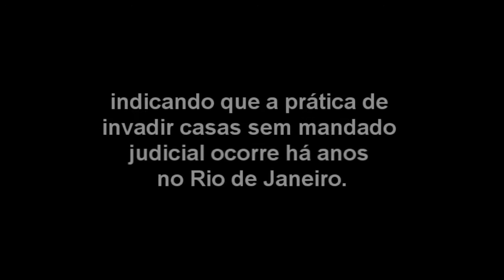Depoimento de moradora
Maré Pré-UPP: Moradora da Maré relata os prejuízos materiais que já teve com operações policiais. Ela ainda tem esperança de que a atitude da polícia dentro das favelas mude.